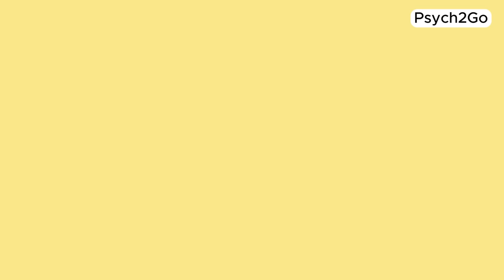5 Topics To Spark Great Questions With a Crush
Do you have a crush and want to take things to the next level? Relationships and dating can be confusing but it doesn't have to be. Love is a journey filled with excitement and discovery.

Here are some dating tips on some great questions to ask your crush to spark their interests.

Writer: Chloe Avenasa
Editor: Rida Batool
Script Manager: Kelly Soong

References:
Sanok, K. (16 Sep 2021). "A psychotherapist shares 24 conversation starters he uses to ‘build deeper, more interesting relationships’ with anyone." CNBC News.
Litner, J. & Lebow, H. (16 Mar 2022). "45+ Deep Conversation Starters to Bond with Friends and Family." PsychCentral.
Cherry, K. (22 Nov 2022). “How to Start a Conversation: 8 Tips and Starter Topics.” VeryWell Mind.
Spanfeller, J. & Mejia, N. (13 Jul 2022). "78 Deep Conversation Starters To Help You Really, Truly Bond With Anyone." Women's Health.